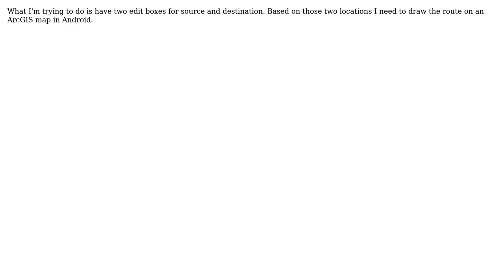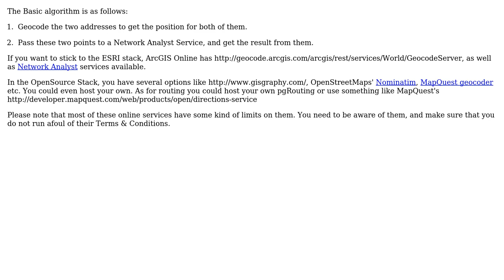GIS: How to get route between Two lat/long using ArcGIS Map in Android?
With thanks & praise to God, and with thanks to the many people who have made this project possible! | Content (except music & images) licensed under CC BY-SA | Music | Images & others | With thanks to user PolyGeo user Devdatta Tengshe user Anantharaman.V and the Stack Exchange Network Trademarks are property of their respective owners. You are responsible for your own actions.